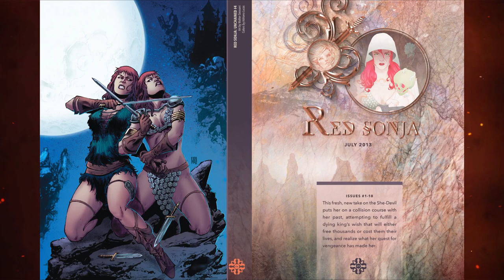The Art of RED SONJA (Vol. 2) [Reprint Edition]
Fiery in spirit, skilled in combat, lusty and bawdy in her revelry, the crimson-tressed heroine Red Sonja, known also as "The She-Devil with a Sword", is renowned as fantasy's most prominent female character. Since 2005, Dynamite Entertainment has been the proud home to Red Sonja, publishing hundreds of comics that have garnered critical acclaim and the devotion of a ravenous fan base. This second volume of the Art of Red Sonja showcases the fantastic illustrators and painters that have so perfectly captured the character's essence on cover artwork since 2010, including such comic book luminaries as Jay Anacleto, Ed Benes, Dan Brereton, Amanda Conner, Sergio Davila, Jenny Frison, Lucio Parrillo, Paul Renaud, Alex Ross, Mel Rubi, Marguerite Sauvage, Nicola Scott, and many more!
[NOTE: ~20 artworks had to be removed to avoid the video being Age-Restricted]